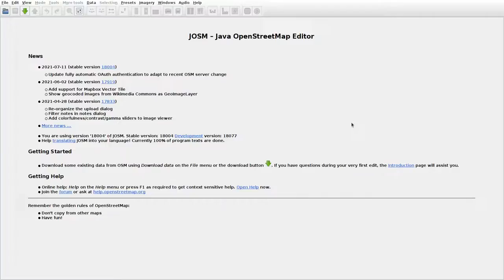JOSMrec0802 2021 07 20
Lithuania. Jankūnai, Veršiai. Tracing buildings (mainly) in JOSM for openstreetmap.